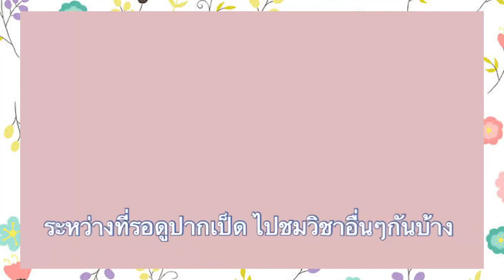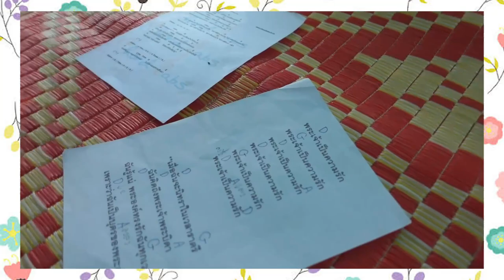Vlog Ep.1 ลองเป็นครูฝึกหัด 1 วัน จะรอดหรือเปล่า ไปชมกั๊นนนนน~~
สวัสดีค่าาเพื่อนๆ วันนี้แกนลองเป็นครูฝึกหัดพาเด็กๆทำสิ่งประดิษฐ์และกิจกรรมต่างๆ กับโครงการ  " CDP " ที่ย่อมาจาก " Child Development Program " หรือภาษาไทยก็คือ " โครงการพัฒนาเด็ก " นั่นเองนะคะ นอกจากการร้องเพลงแล้วเพื่อนๆอยากให้แกนทำอะไรอีกก็ลองคอมเมนท์มาที่ใต้คลิปได้เลยนะคะ ขอบคุณที่รับชมน๊าาา~~